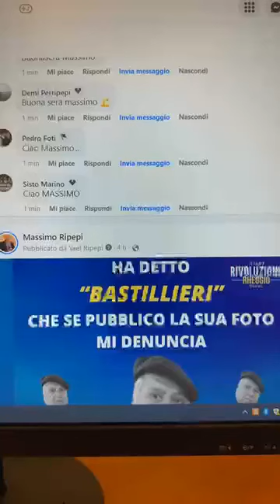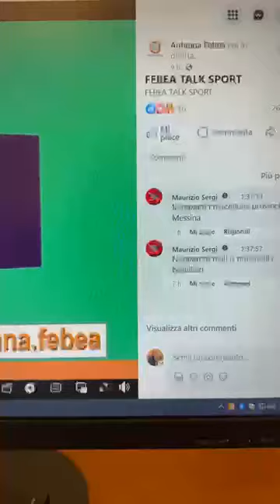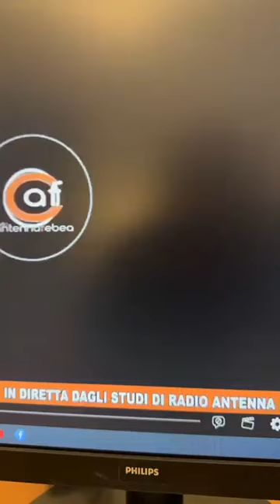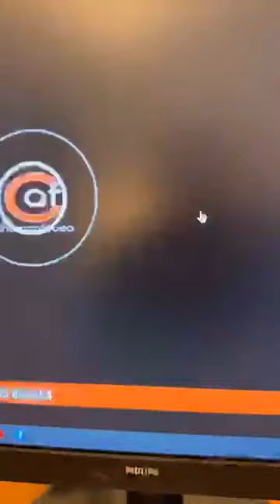Ripepi - Ha detto “Bastillieri” che se pubblico la sua foto mi denuncia. (16.02.24)